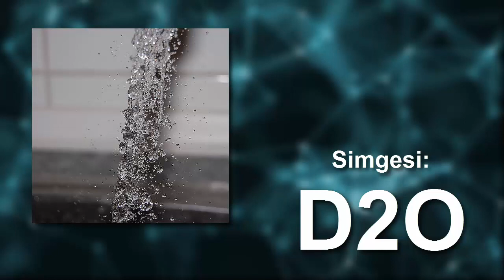AĞIR SU OPERASYONU BELGESELİ (1943)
Ağır Su Operasyonu Belgeseli, belgesel izle, 1943